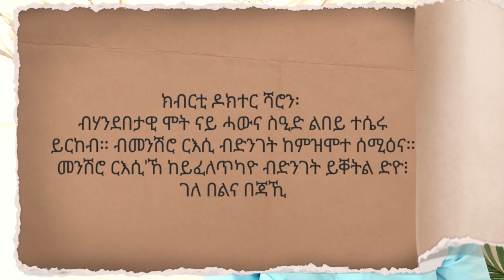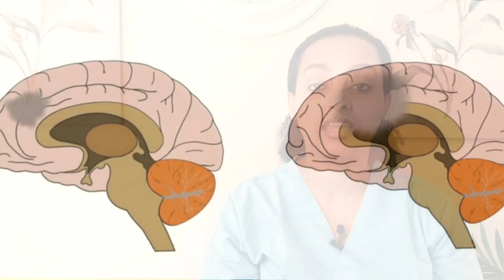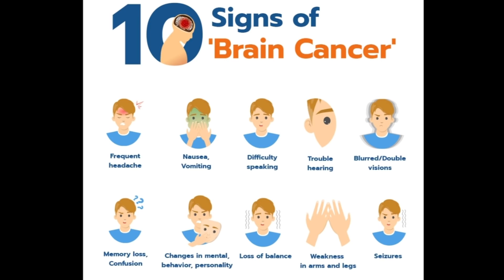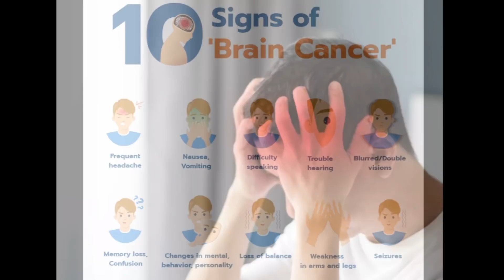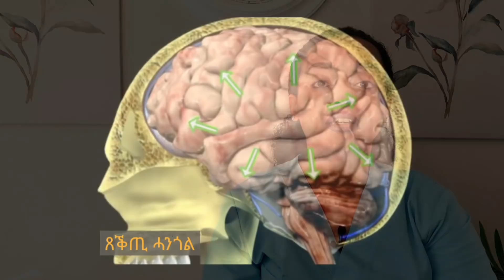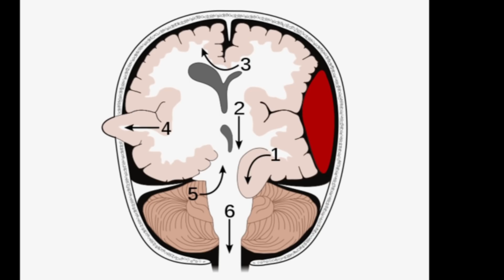መንሽሮ - ሓንጎል : ምልክታቱ እንታይ እዩ? ዶክተርሻሮን | Eritrea | ስዒድ ኣንዋር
መንሽሮ ሓንጎል ሓደ ካብቶም ዓሰርተ ቀተልቲ መንሽሮታት እዩ። ኣብዛ ቪድዮ ቀንዲ ምልክታቱ ገሉጸዮ ኣሎኹ።